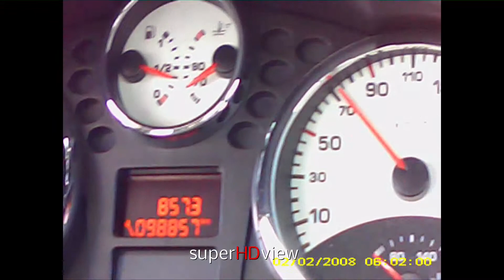909 Spy Camera Keychain mit Mikro Unboxing Preview test video deutsch [Super HD View]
Hallo hier habe ich für euch die Spy Cam 909 in form eines Autoschlüsselsgetestet.

Im Test sind auch Videoaufnahmen der Spy Cam mit eingefügt, schaut einfach selber mal ob es euch zusagt bis dahin viel Spaß hier.

Über Kommentare würde ich mich freuen.